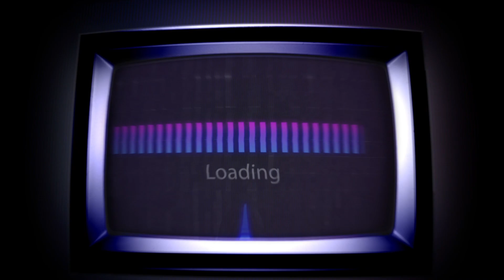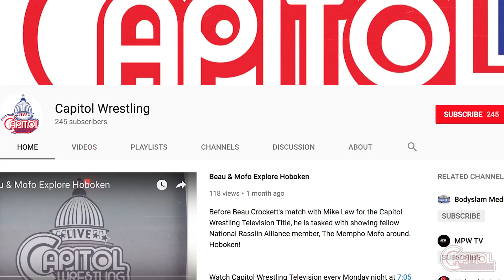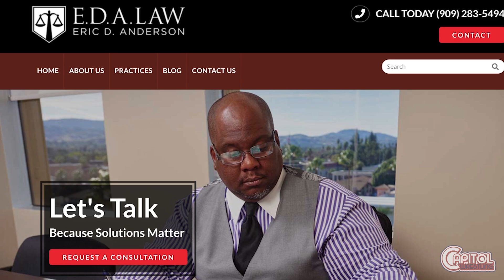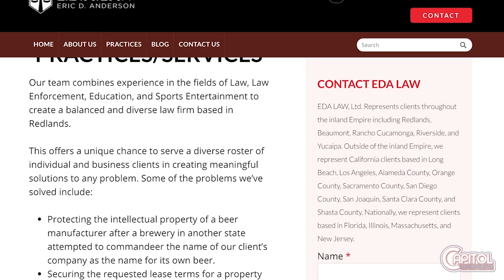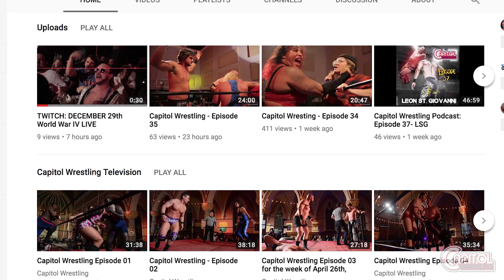Capitol Wrestling - Episode 96: Mike Law vs Timmy Danger - Sapphire TV Title Match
This Week on Capitol Wrestling TV, Timmy Danger finally gets his Sapphire TV Match he earned by winning the Torneo De Nada back in July. Will Mike Law leave Hoboken with the TV Title still on his shoulder or will the power of the Danger Sanctuary be too much for "The Colossal One"?